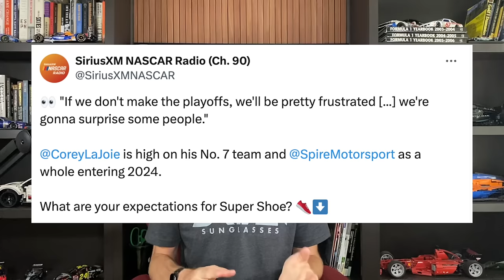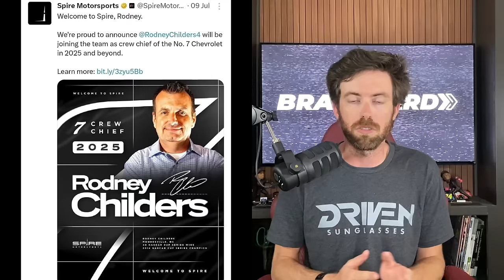Corey Lajoie Out At Spire After 2024 Season | Who Replaces Him For The 2025 NASCAR Cup Series?